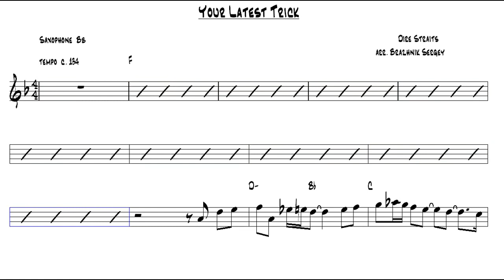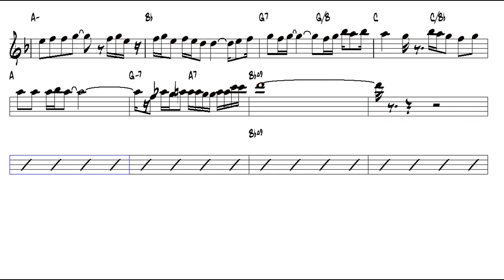Tenor Sax Your Latest Trick Dire Straits Backing Track